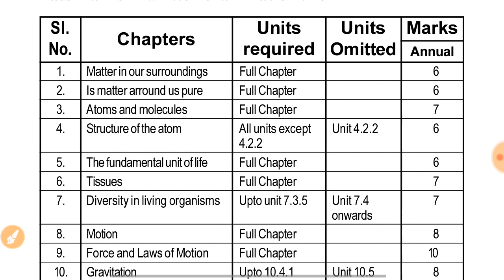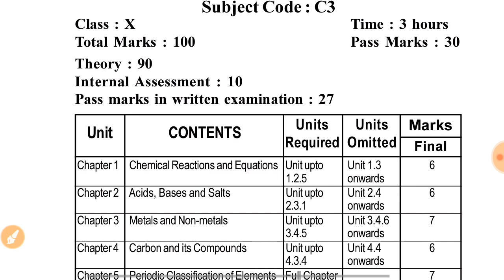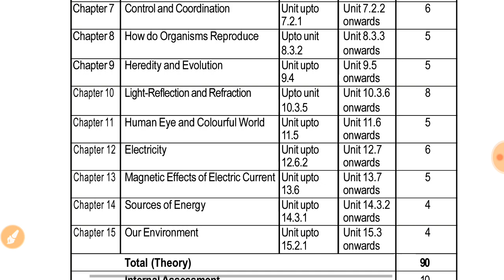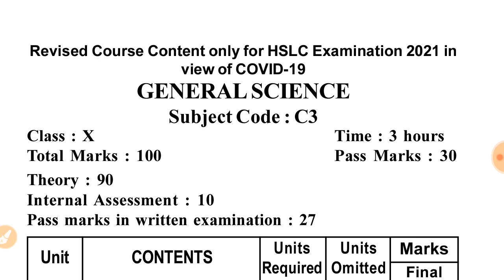science new syllabus|| class 10th science new syllabus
class 10 science new syllabus